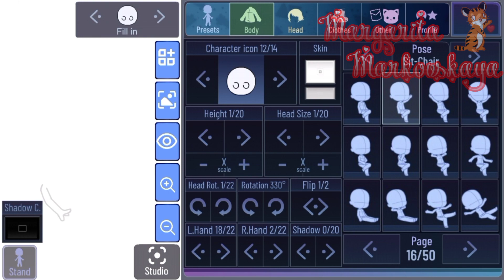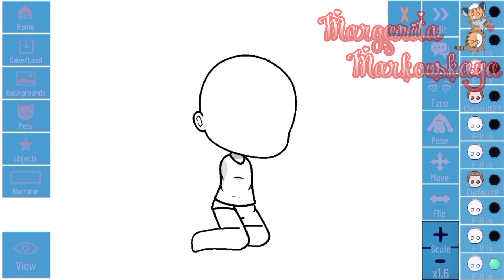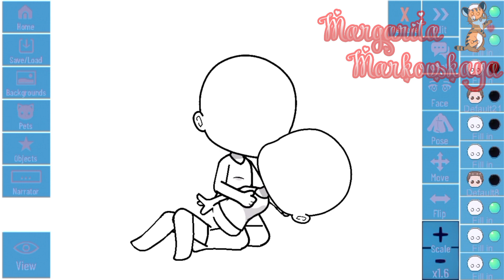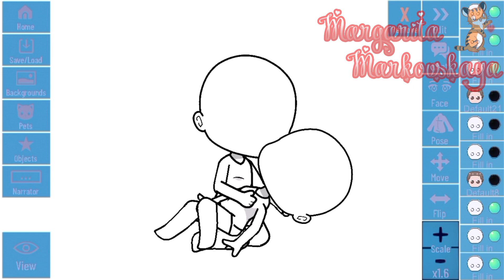Tutorial how to make new pose in Gacha Club or Gacha mode